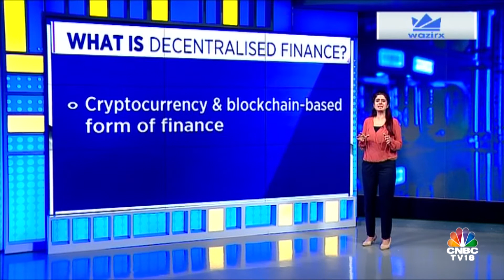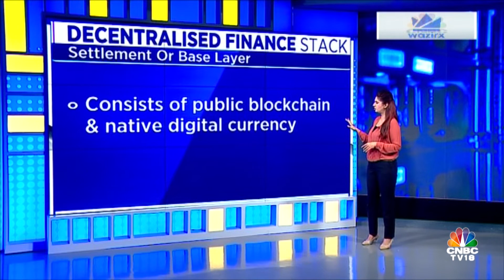Demystifying Defi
What is Decentralised Finance or DeFi? Manisha Gupta explains